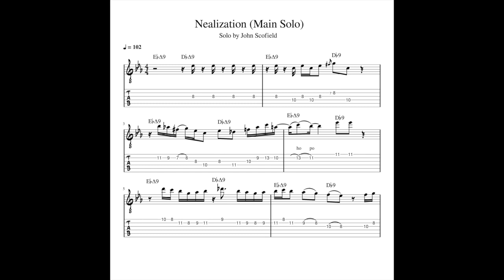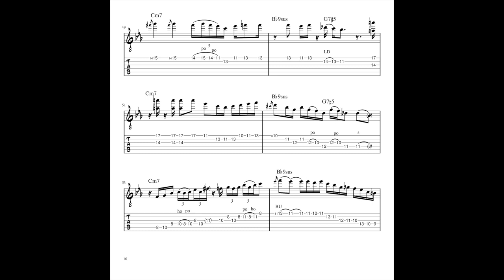Nealization by John Scofield Jazz Guitar Tab Transcription